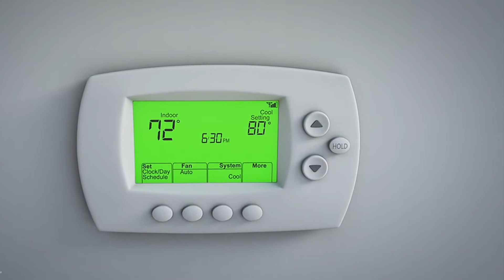Estudia Refrigeración y Aire Acondicionado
Estudia Refrigeración y Aire Acondicionado en el Liceo y podrás ser tú ​quien instale, brinde mantenimiento y repare todo tipo de aires acondicionados, neveras, de auto, aires de consola y hasta ​inverters​. ¡Matricúlate desde donde estés!